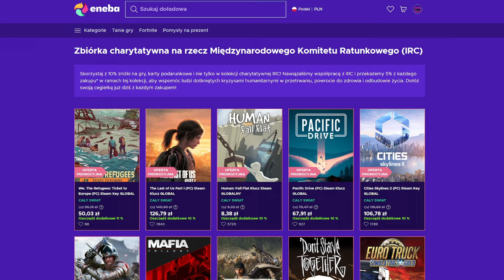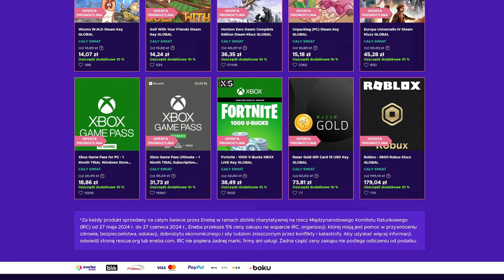Omówienie zwiastuna Venom 3! (Spider Man, MCU i Toxin)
Kocham Kino. Omówienie zwiastuna Venom 3! (Spider Man, MCU i Toxin)

Muzyka: biblioteka YT